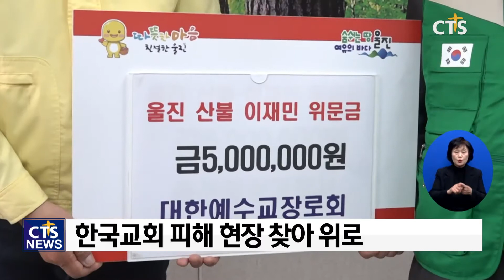동해안 산불 피해 현장 지원활동 종합 (송은주) l CTS뉴스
앵커: 경북 울진에서 강원 삼척까지 번진 초대형 산불을 10일 만에 진화했습니다. 역대 최장 최대 규모의 산불은 큰 상처를 남겼고, 수백명의 이재민이 발생했는데요. 한국 교회와 기독교 단체들은 다양한 나눔과 섬김을 이어가고 있습니다. 송은주 기자가 취재했습니다.

지난 4일 발생한 울진 산불로 주택, 공장, 창고 등 600여 채가 넘는 건축물이 전소됐습니다. 산불 피해 면적은 2만 923㏊(헥타르)로 서울 면적의 약 41%에 달합니다.

열흘 동안 이어진 대형 산불은 86년 이후 ‘가장 오래 지속된 산불’이란 기록을 남겼습니다. 이 산불은 역대 최장기간으로 이어져 최대 피해 규모로 기록될 전망입니다.

그나마 다행인 것은 인명피해는 없다는 점. 하지만 삶의 터전을 잃은 수많은 이재민들이 발생했습니다.

이들을 돕기 위해 한국교회 주요 교단들이 피해 지역 교회와 주민들을 향한 위로와 온정의 손길을 이어가고 있습니다.

먼저 한국교회총연합은 지난 15일 대한예수교장로회통합 총회와 함께 울진 현장을 방문해 위로금을 전달했습니다.

또한 한국교회봉사단은 이번 산불로 예배당이 전소된 성내교회와 호산나교회를 찾아 회복을 위해 기도하고 진화 작업을 하는 소방관과 군장병을 대상으로 컵라면과 간식 등을 지원했습니다.

기독교대한감리회는 교단 산하 공익재단인 웨슬리나눔재단을 통해 1억 원을 모금해 산불 피해를 입은 울진군에 전달하며 실의에 빠진 피해 주민들을 위로했습니다.

특히 교회와 시민단체들도 거주할 곳 없는 이재민들을 위해 발 빠르게 구호 활동에 나서고 있습니다.

광림교회와 월드비전 그리고 굿피플은 이재민들이 임시 거주 시설에서 생활할 때 사용할 수 있도록 당장 입을 수 있는 옷과 생필품 등 긴급구호 상자를 만들어 전달했습니다.

월드비전은 지역 아이들의 피해 상황을 파악해 심리, 정서 회복을 위한 아동보호 프로그램도 연계할 계획도 밝혔습니다.

산불 피해 지역을 향한 한국교회와 시민단체들의 나눔과 섬김은 더 확산할 것으로 보입니다. CTS뉴스 송은주입니다.